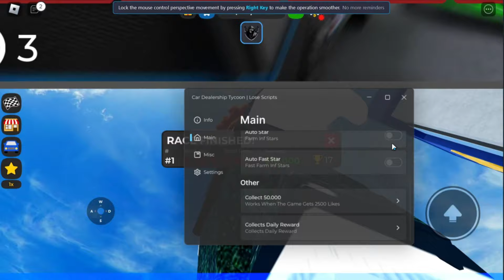*NEW* Car Dealership Tycoon Script (PASTEBIN 2024) (250K IN 5 MINUTES, FAST MONEY FARM, INF STARS)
⭐ CHALLENGES! Car Dealership Tycoon script
⭐ CHALLENGES! Car Dealership Tycoon